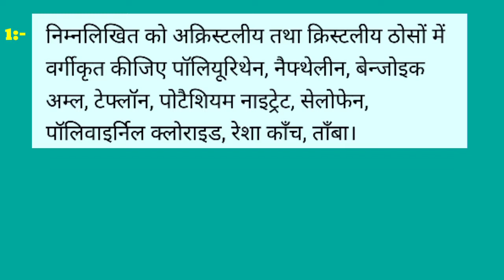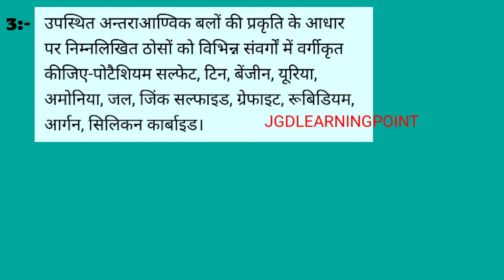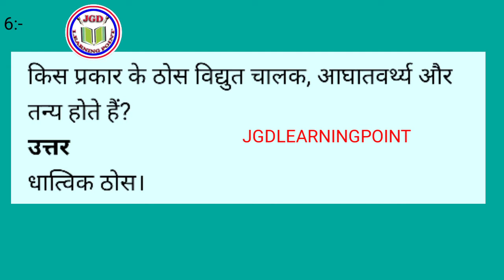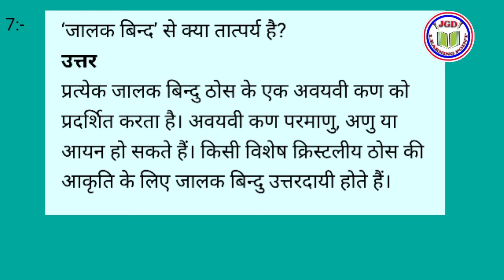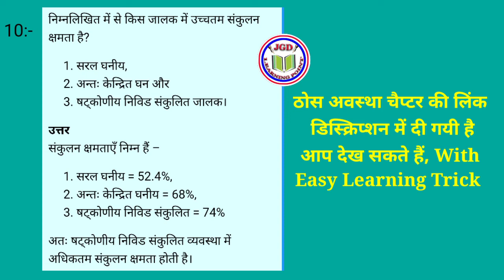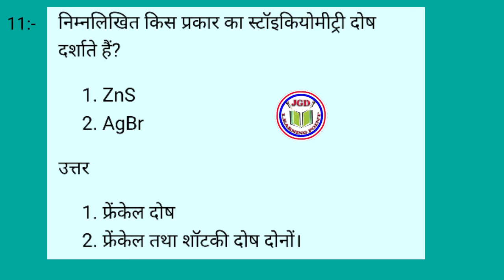Solid state Class-12 |Most important questions of solid state in hindi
ठोस अवस्था Class-12 | 11-महत्वपूर्ण प्रश्न |Short Answer Type Question